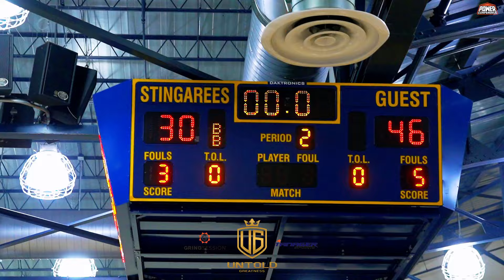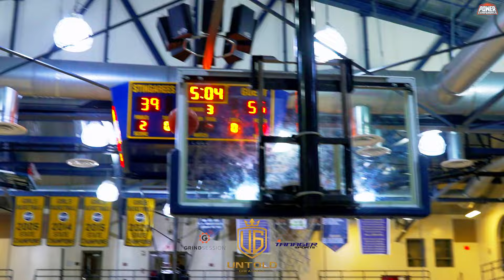Darryn Peterson GOES OFF Against West Oaks At Miami Grind Session